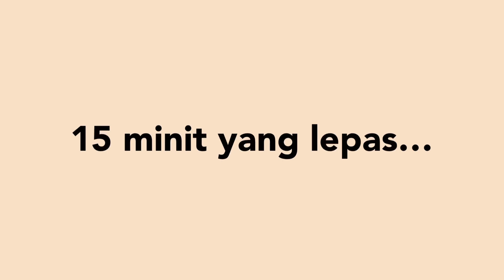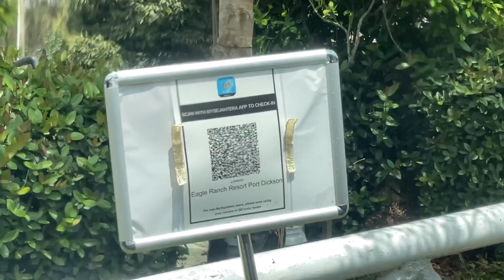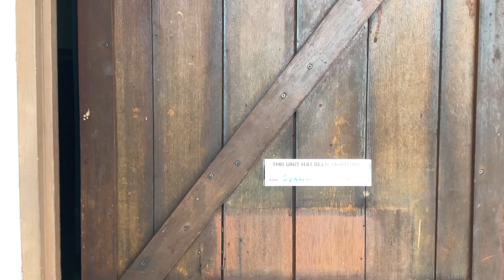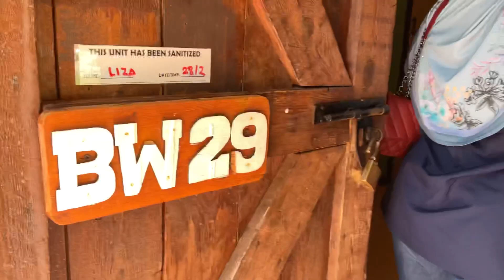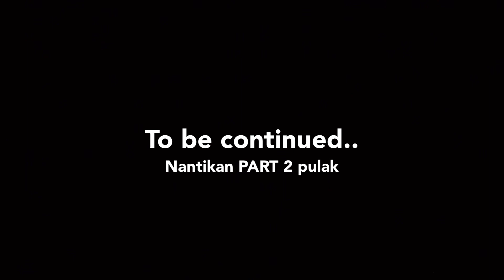Ada WILD WILD WEST kat Malaysia??!! 👀🐴 | #3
Salam and yo genk 👋🏻,

Cuti sekolah onzz, holiday onzz laa! 🥰🇲🇾
Jom tengok yahfan and the family pergi mana cuti kali ini 🤌🏻